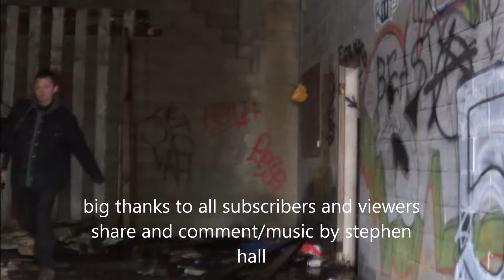BUCKWILD AND CRAZY .How To Disarm Weapons Fast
BUCKWILD AND CRAZY ...This is HOW. we Chill, Me n my best friend talk Street Fighting the Steve way# shanke night midnight# shanke high noon outta ammo